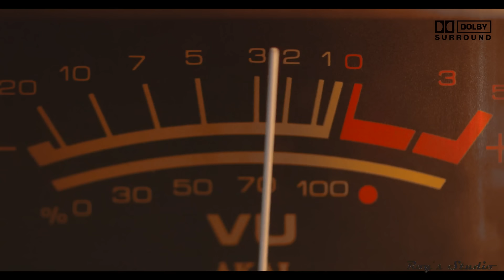Tere Jaisa Mukhda To Pehle Kahin Dekha Nahin - Pyar Ke Kabil | Kishore Kumar | Bappi Lahiri HD Video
About Movie:
Pyar Ke Kabil is a 1987 Indian Bollywood film directed by Anil Ganguly and produced by Suresh Grover. It stars Rishi Kapoor and Padmini Kolhapure in lead roles, with Bindu, Utpal Dutt and Deven Verma in supporting roles. It is a loose copy of 1968 film Do Kaliyaan, starring Biswajeet and Mala Sinha.